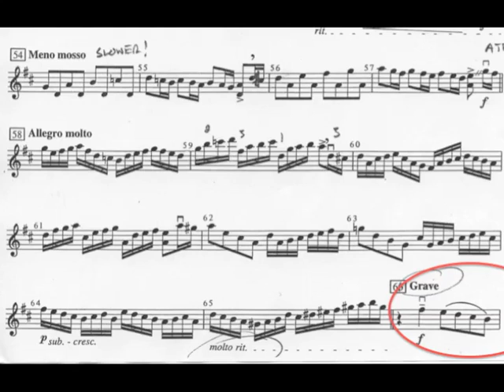___Black Belt Songs - Toccata and Fugue ("Frescobaldi") msr 66-83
Tocatta and Fugue ("Frescobaldi") Measure 66-83- Violin 1
Black Belt - Everything Else
Accompaniment = true (all parts)
All Parts played by Mr. Yoder
Premiere Video
Yoderstudio.com